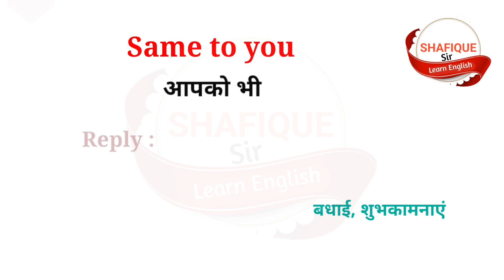Same to you meaning in Hindi । Hindi me same to you ka matlab । सेम टू यू का हिंदी अर्थ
Same to you meaning in Hindi
Hindi me same to you ka matlab
सेम टू यू का हिंदी अर्थ